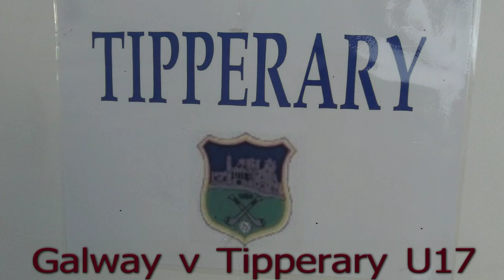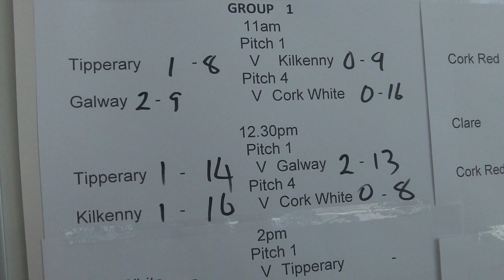Galway V Tipperary Eugene Carey Tournament 2013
Galway V Tipperary Eugene Carey Tournament 2013 played at Mallow GAA Complex under blue skies served up a thriller.